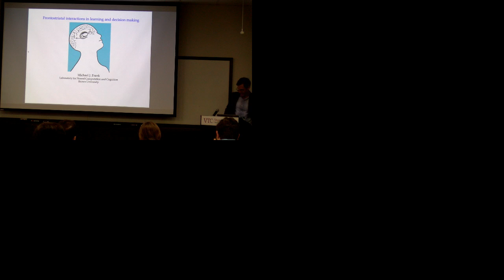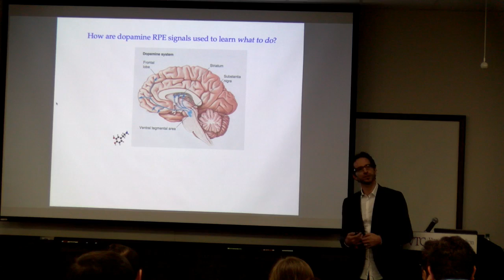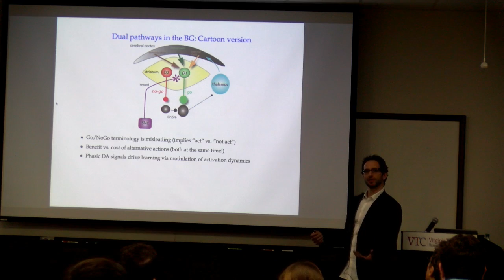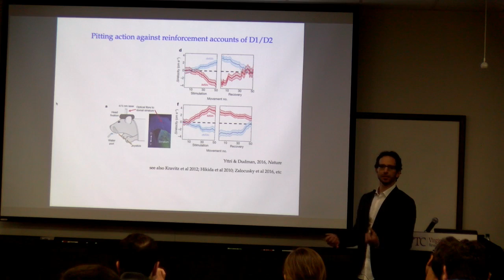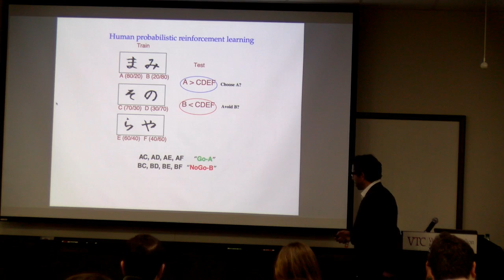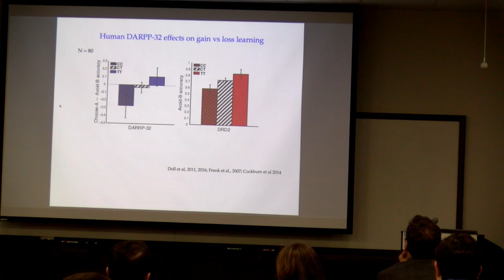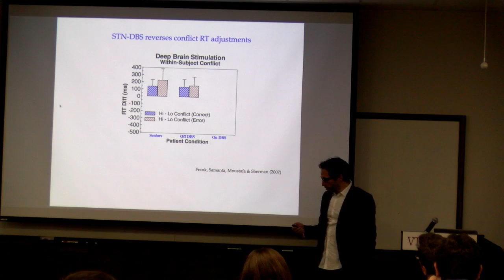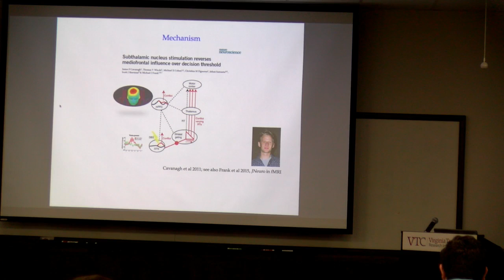Virginia Tech Carilion Research Institute Live Stream